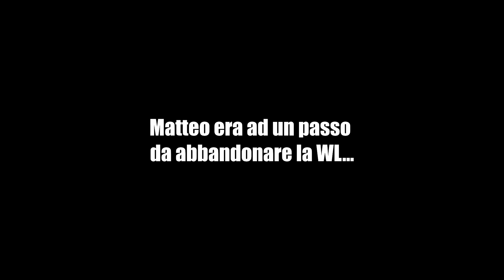STAVO GIOCANDO LA WL e MI SONO "CADUTE"... GIURO.